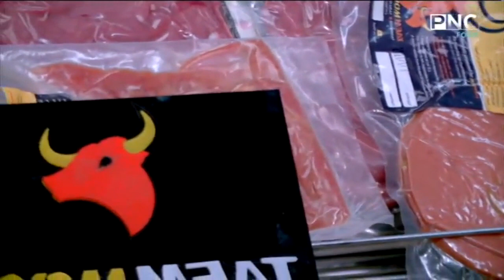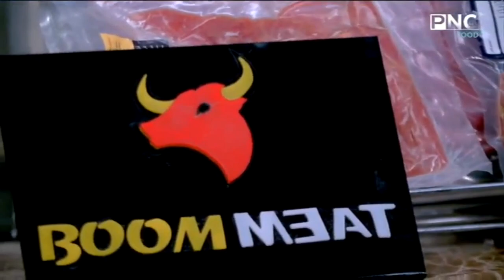كل يوم جديد مع الشيف محمد إبراهيم | طريقة عمل شاورما اللحمة - عصير البطيخ المنعش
حلقة برنامج كل يوم جديد - الخميس 3 يونيو 2021
يذاع يوميا على PNC Food الساعة الواحدة إلا ربع ظهرا والرابعة مساءا